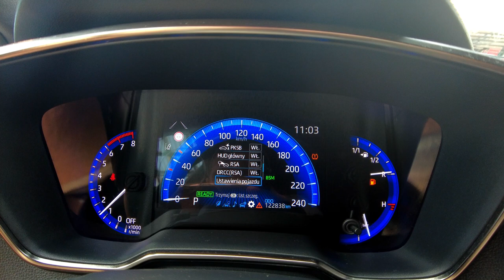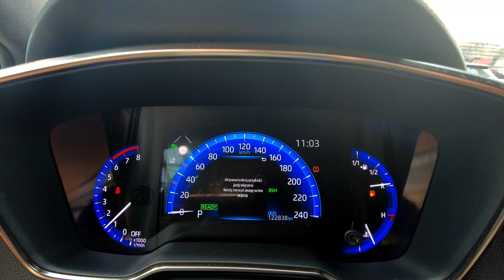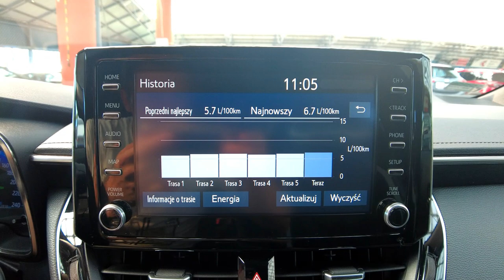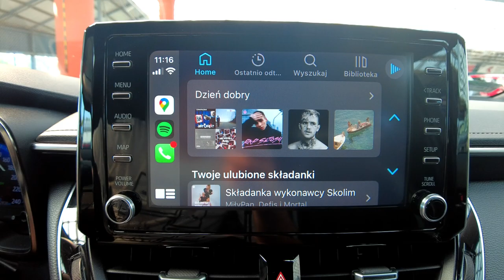TOYOTA COROLLA 2.0 HYBRID GR SPORT, HEAD-UP+ACC+FULL LED+SKÓRA+KAMERA, Auto Centrum Bracia Sikora